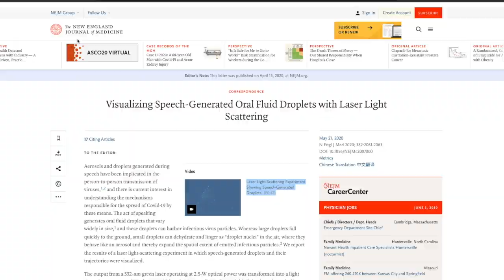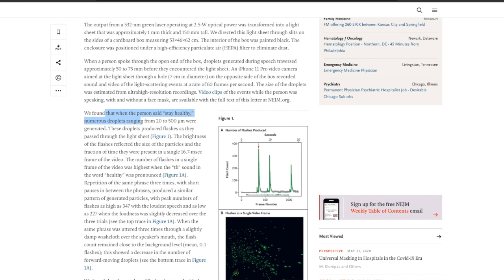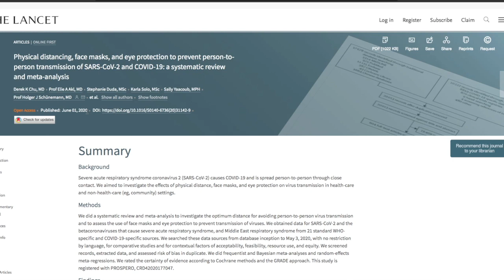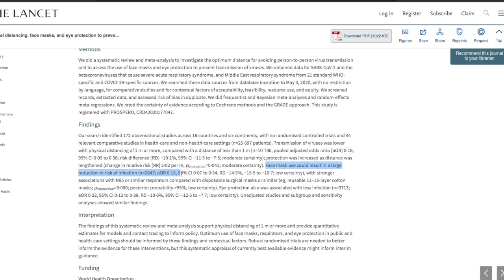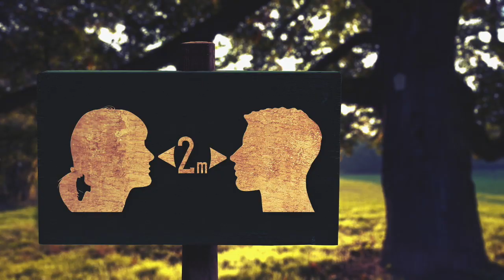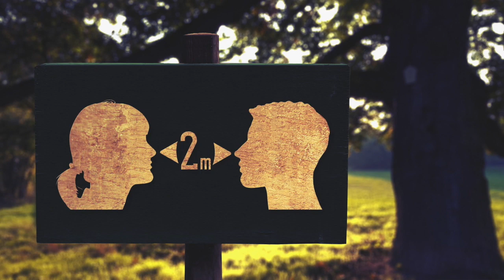To mask or not to mask, that is the question - COVID19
IN THIS VIDEO DR SCHALK V. BURGER SHOWS PROOF THAT IT INDEED MAKES A DIFFERENCE TO WEAR  A MASK. A LASER LIGHT DEMONSTRATES WHAT HAPPENS WHEN WE TALK.
PRIVACY WHEN BROWSING!!  - Use the BRAVE BROWSER, up to 3 times faster, no ads, no tracking and get rewarded for browsing

QUESTIONS?
1. CAN WE SPREAD THE VIRUS WHEN WE TALK?
2. LASER LIGHT DEMONSTRATION VIDEO
3. DIFFERENT TYPE MASKS DISCUSSED
4. BACK TO SCHOOL WITH MASKS AND/OR VISORS

ACTIONS:
1. Wash your hands before and after contact with people
2. Drink warm fluids regularly.
3. Eat fruit and veg, or take 500mg vit C per day.
4. DO NOT go out when you are sick or have even a mild fever.
5. DO NOT have contact with older people if you are ill.
6. Stay away from you mouth, nose and eyes.
7. DO NOT live in fear, 98% of healthy people recover in full.
8. Get enough sleep!

Dr. Fiona Kritzinger
Paediatric Pulmonologist

The Centre for Evidence-Based Medicine develops, promotes and disseminates better evidence for healthcare.

Background:
On 31 December 2019, the World Health Organization (WHO) China Country Office was informed of cases of pneumonia of unknown cause detected in Wuhan City, Hubei Province of China. On 7 January 2020, the causative pathogen was identified as a novel coronavirus (2019-nCoV). The majority of these cases were linked to a seafood, poultry and live wildlife market in Wuhan City, suggesting that the novel coronavirus has a possible animal origin. According to WHO, as of 29 January 2020, 6065 cases have been reported globally; 5997 cases and 132 deaths were reported in China; 68 cases were reported from outside China (in 15 countries). It should be noted that the number of cases is increasing; for the latest update refer The incubation period is currently estimated to be up to 14 days.